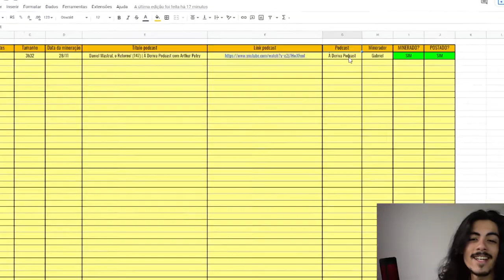PAULO MUZY: NÃO SE ESFORCE TANTO ASSIM | TELEGUIADO CORTES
Você precisa seguir outro caminho e sair dessa agonia!

⬇ Teleguiado Cortes ⬇
    * Conteúdos Diários